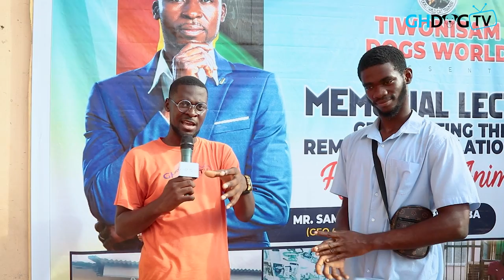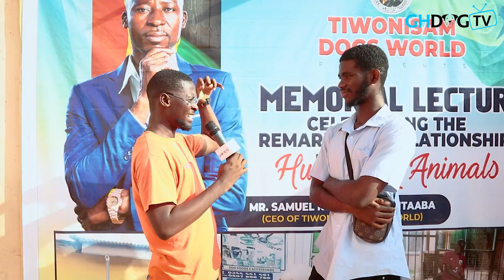Dog Trainer makes history by hosting first ever Memorial Service for his late dog in Ghana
On today's show, we check out our coverage of Nala's Memorial Lecture.